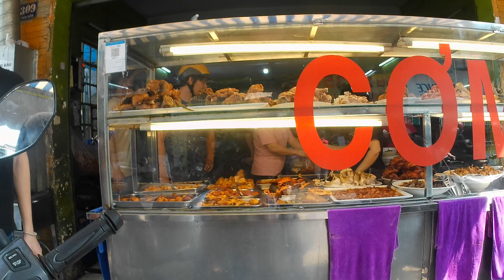quán cơm quận 4 TTTK